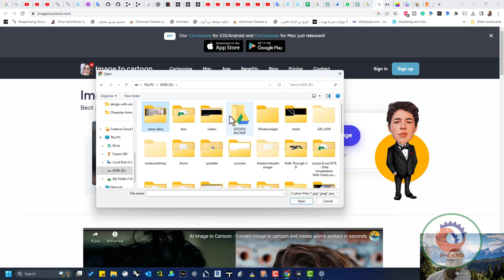imagetocartoon صورة لكارتون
❤️ روابط التواصل
✅ انستجرام